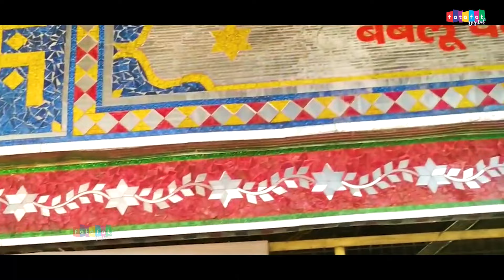धमाकेदार लांगुरियां भजन 2022 | मोये चढतो जाये बुखार लांगुर | Chadto Jaye Bukhar | कु० ऊषा शास्त्री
Radha Krishna Studio Presents “मोये चढतो जाये बुखार लांगुर” a Latest New Song 2022. Song by Usha Shastri  Directed by " Fatafat Digital  " Featuring Artist  Usha Shastri exclusively on Radha Krishna Studio .

Video credits :

Title Song :- मोये चढतो जाये बुखार लांगुर
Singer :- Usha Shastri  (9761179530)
Artist :- Usha Shastri
Lyrics :- Usha Shastri
composer - Vijay Singh
Edit Video :- Poonam
Production :- Fatafat Digital
Producer :- Fatafat Digital
Special Thanks: :-
Music Label & Copyrights :- Fatafat Digital